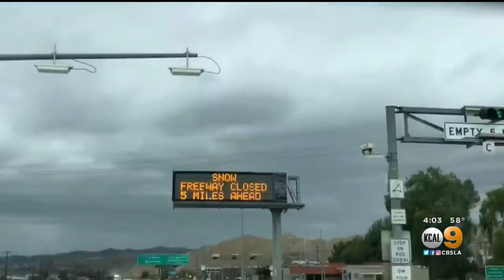Third Storm Bringing Drenching Rain To SoCal Through Friday, Snow Temporarily Closes Grapevine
Yet another storm was bearing down on the Southland Wednesday, this one expected to bring heavy rainfall that will continue through Friday, creating the possibility of dangerous mud flows in wildfire burn areas and treacherous driving conditions due to snow and ice through mountain passes such as the Grapevine.